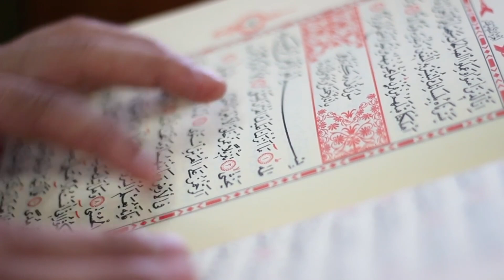10 أطعمة تساعد على نمو و تسمين الجنين و 10 أطعمة تمنع من نمو الجنين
تشاهدين عزيزتي في قناة الحمل والولادة فيديو جديد بعنوان 10 أطعمة تساعد على نمو و تسمين الجنين و 10 أطعمة تمنع من نمو الجنين ونطلب منك مشاهدة الفيديو حتى النهاية لكي تستفيدي، وإذا نال المحتوى إعجابك لا تبخلي علينا بالاعجاب او مشاركته مع أصدقائك حتى تعم الفائدة جزاك الله خيرا.